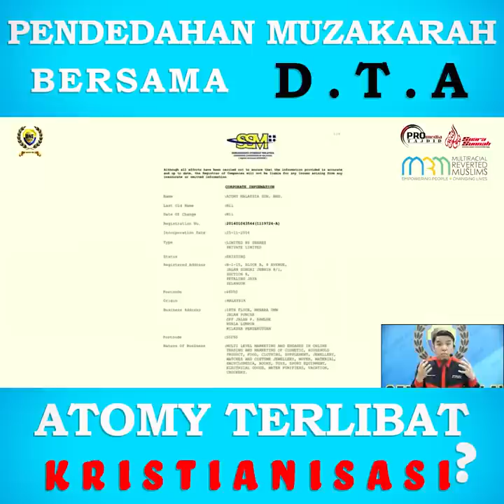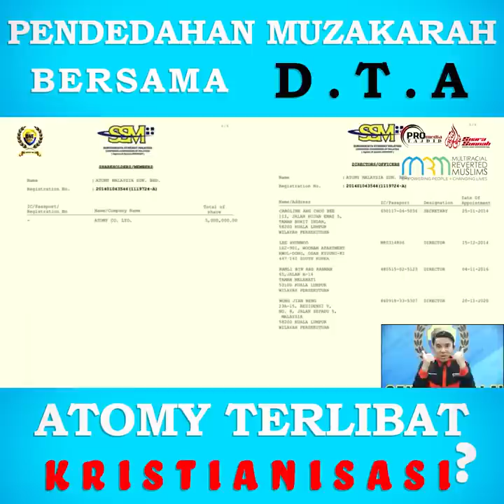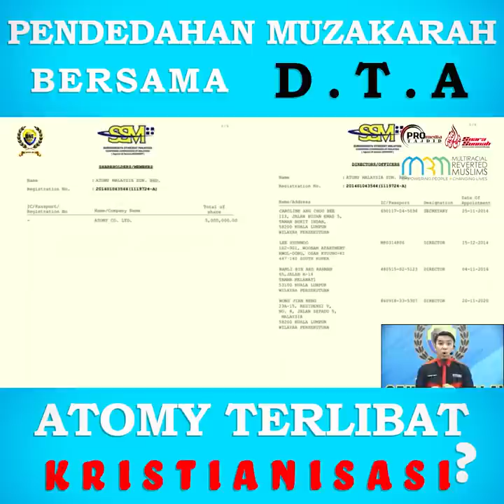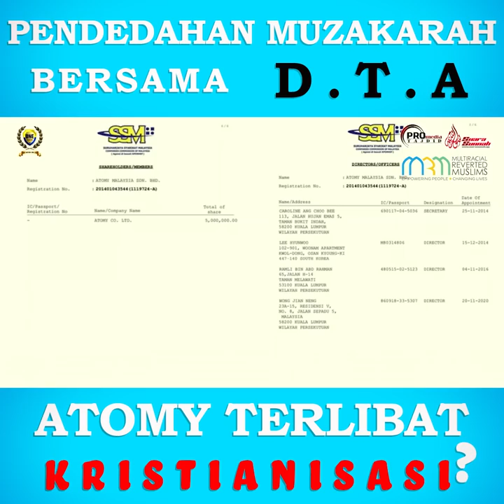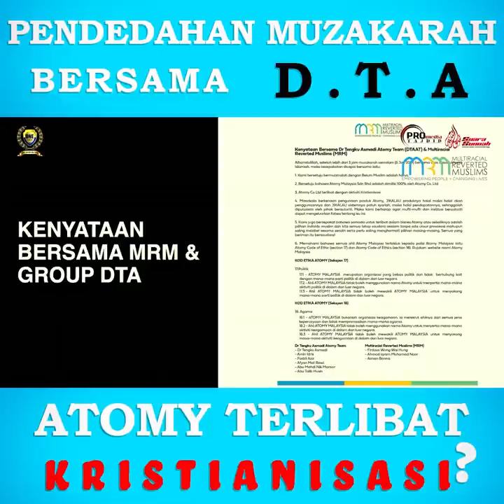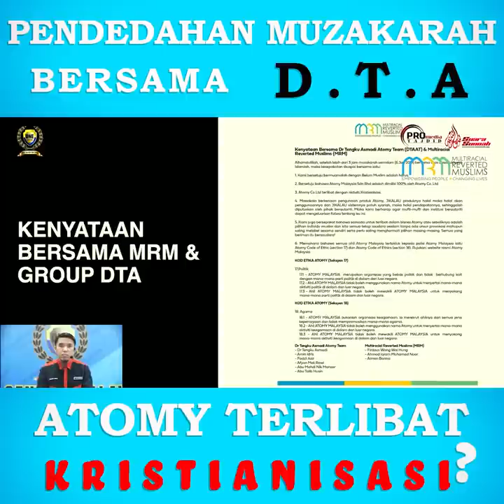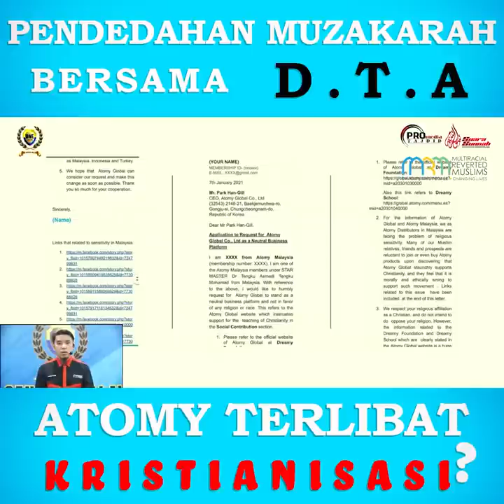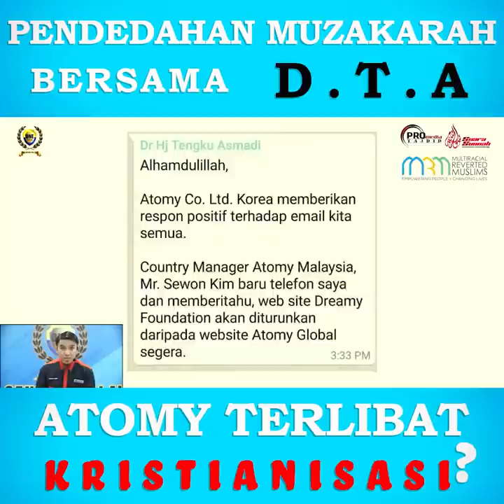Atomy Terlibat Kristianisasi? Pendedahan Muzakarah Bersama Dr Tengku Asmadi